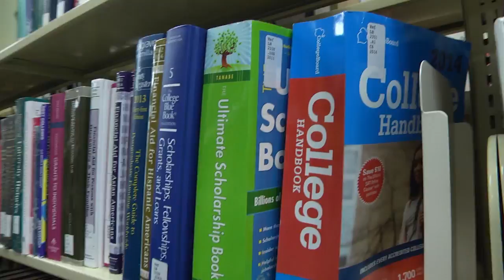Cliff Godwin at Joyner Library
ECU baseball coach Cliff Godwin heads over to Joyner Library on "Reading Day" to pass out treats and encourage students to attend Wednesday night's game against NC State.